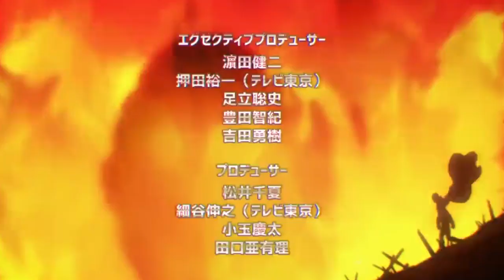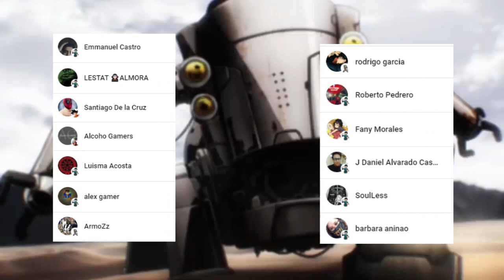La MASCOTA de SAITAMA Aparece 😱 GAROU sera un HEROE ??? Temporada 3 | One Punch Man 215 (170)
HOLA AMIGOS LES TRAEMOS UN NUEVO VÍDEO ESTA VEZ LA NUEVA REVIEW DEL MANGA 215 (170) DE ONE PUNCH MAN , DONDE VIMOS INCREÍBLES MOMENTOS SOBRE TODO LA RELACIÓN DE GAROU Y BANG,  DEJENME SU OPINIÓN EN LOS COMENTARIOS.